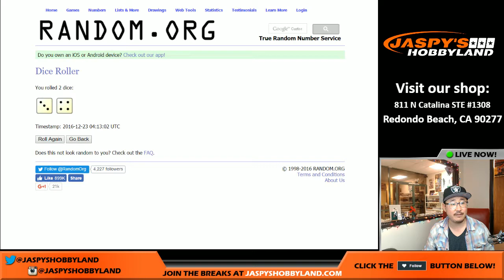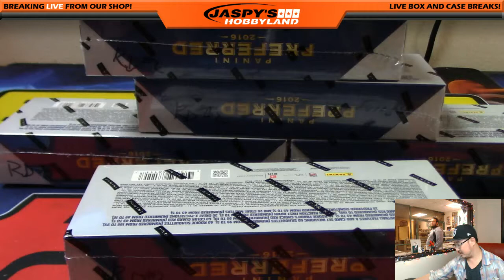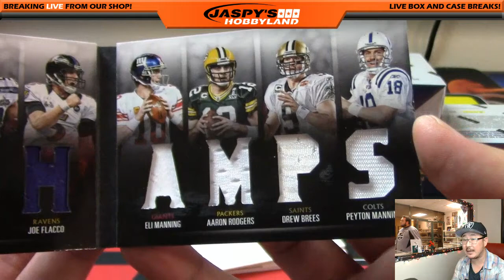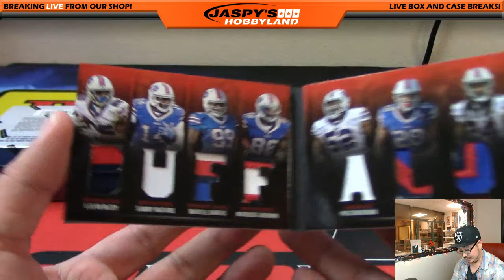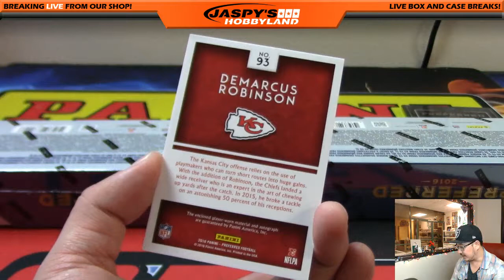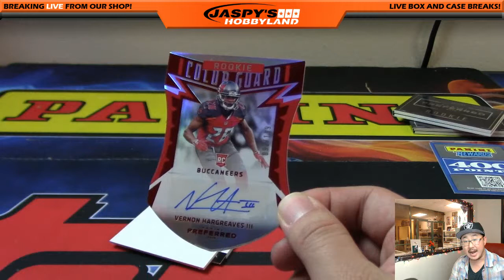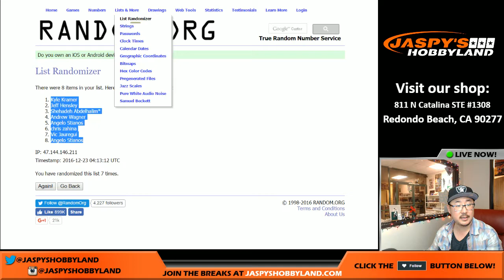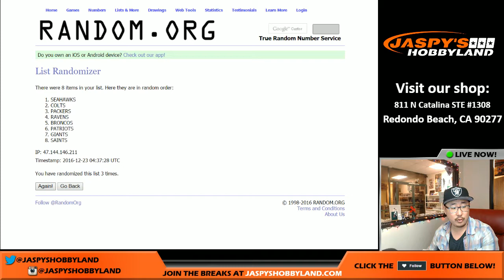12/22/16 [5Box (1/2) RANDOM DIVISION] #2 - 2016 Panini Preferred NFL Football